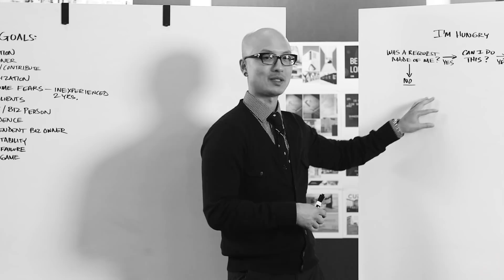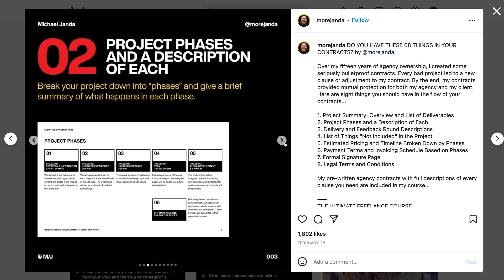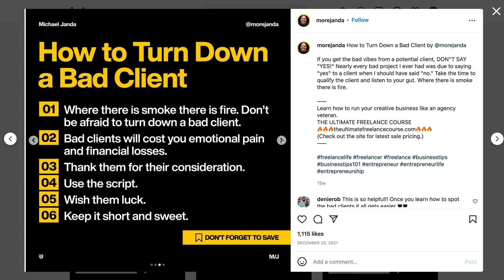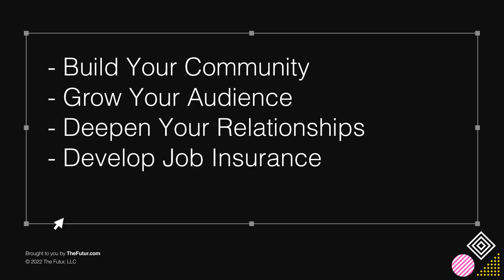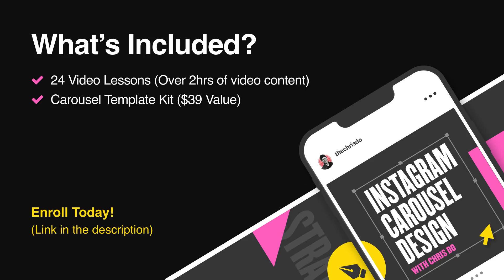How I Got 800K+ Followers on Instagram Organically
Want to know Chris Do’s secrets for more shares, comments, and follows on Instagram?
Well he’s giving them all away in his Instagram Carousel Design Clinic.

In this course you’ll:
💥 Write attention-grabbing copy
💥 Design swipe-worthy carousels
💥 Utilize Instagram posting best practices
💥 Turn your content into sizzling hot Reels

And consider the algorithm crushed!

We love getting your letters. Send it here:
The Futur
c/o Chris Do
USA

Host: Chris Do
Producers: Mark Contreras / Jona Garcia
Cinematographers/Editors: Stewart Schuster, Jona Garcia
Live Editor: Jona Garcia